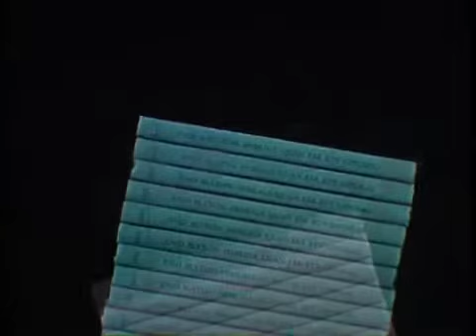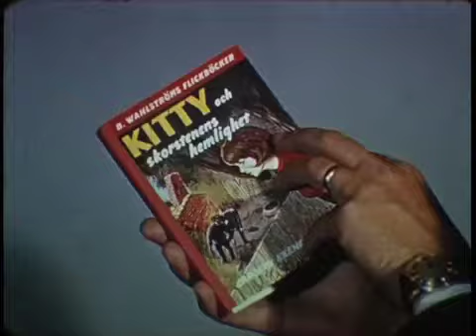B. Wahlströms Bokförlag 100 år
Denna film om B. Wahlströms Bokförlag är en riktig nostalgitripp.